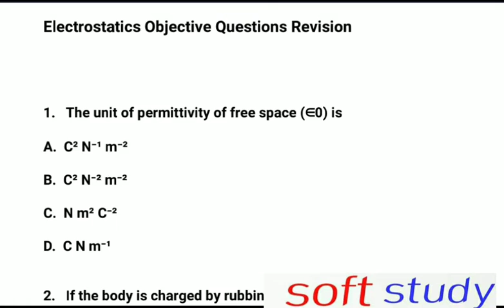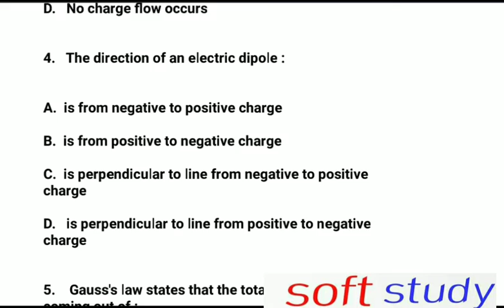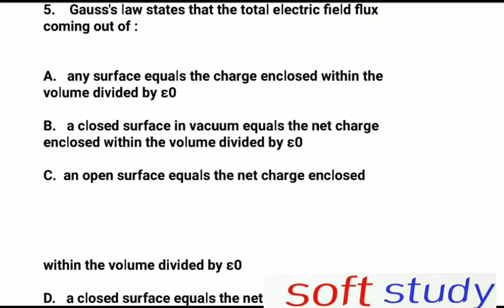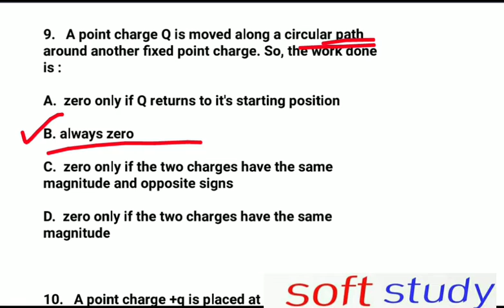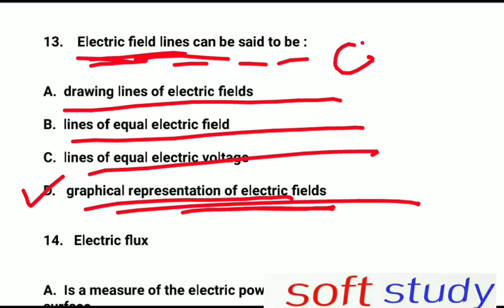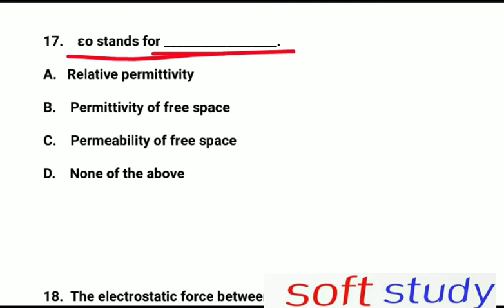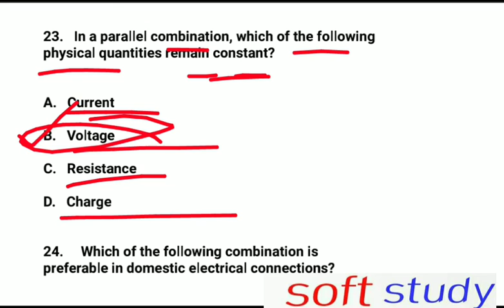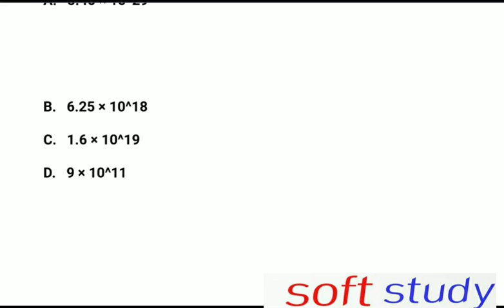Electrostatics Objective Questions Answers|Chapter 1।Physics Class 12 Important For Board Exam।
In this Video You Know about all important Objective questions and answer of electrostatics this chapter.

Electrostatics important objective question Set-2 ||Physics Class 12 Chapter 1||12th Physics

12th Physics || Physics Class 12 Chapter 1|| Electrostatics-electrostatics in English pdf,

bihar board